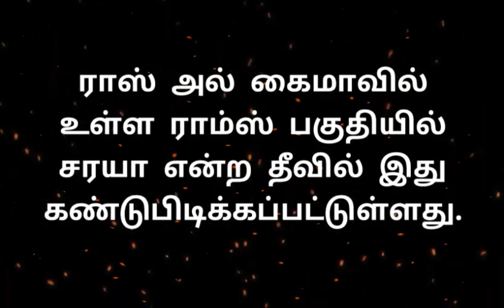Pink Lake|Ras Al Khaimah|One Minute News|TID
"தெரியாதவற்றை தெரிந்துக்கொள்வோம்
தெரிந்தவற்றை பகிர்ந்துக்கொள்வோம்"